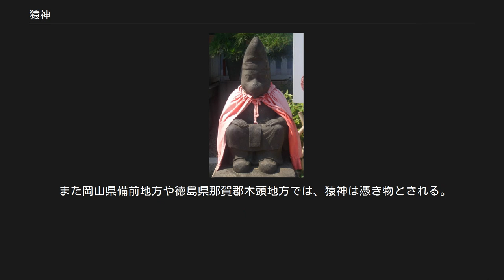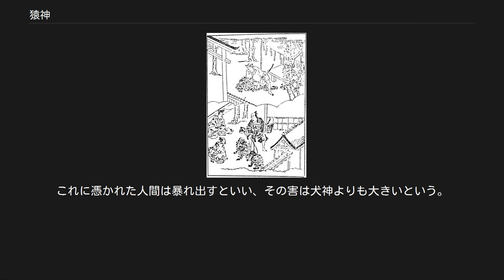猿神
神話・伝説の猿
猿神（さるがみ）は、日吉神などの太陽神の使者とされるサルの化身、および中世の日本の説話に登場するサルの妖怪。
 東京都千代田区・日枝神社の猿神 「ニホンザル#山神としてのニホンザル」も参照 比叡山延暦寺の僧の著書とされる神道理論書『耀天記（ようてんき）』によれば、漢字の発明者とされる古代中国の伝説上の人物・蒼頡が神の出現前に、釈迦が日本の日吉に神として現れ、サルの形を借りて吉凶を示すと知り、「申（さる）に示す」と意味で漢字の「神」を発明したことや、蒼頡は実は釈迦の前世であり、釈迦が日吉に祀られてまもなく、サルたちが日吉大社に集まったことが記述されている。
この話は創作だが、仏教が日本に伝来するにあたり、それ以前から日本で信仰されていた日吉神など日本古来の神の信仰を繋ぎ合わせるものとして興味深いものと見る向きもあり、サルが日吉神の使者とされた由来の一つと考えられている。
 また日本最古の説話集『日本現報善悪霊異記』には、近江国野洲郡（現・滋賀県野洲市） で三上山の僧のもとにサルが現れて、「自分はインドの王だったが生前の罪でサルに生まれ変わり、この神社の神となった」と語る話があり、野洲郡が琵琶湖を挟んで日吉大社の反対岸にあることから、8世紀から9世紀頃には琵琶湖南岸一体でサルの信仰が広まっており、中世に入ってサルを神の使いと見なす考えに繋がったものと見られる。
 猿神には太陽神としての側面もあるが、「日吉」の表記が太陽に通じ、サルが日の出とともに騒ぎ出す性質があるために、サルと太陽が関連づけられたとする説が唱えられ、サルに太陽を抑える役目が与えられたものといわれる。
しかし人々の多くが農耕生活から離れ、日の出と日の入りを生活基盤とする習慣も少なくなるにつれ、太陽神としての猿神の性格は薄れていったようである。
 中世から近世にかけて流行した山王信仰においてもサルは神の使いとしての役割を担っており、山の神としても尊ばれた。
このように天界と地上を媒介する猿神の性質は、外部からの侵入を排除して村内を守る村落の神仏の信仰、特に庚申信仰、塞の神、地蔵信仰とも結びついた。
中でも庚申信仰では庚申待の習俗が始まって以降、「申」がサルに通じることから、庚申塔に「見ざる、聞かざる、言わざる」の三猿が掘られることが広く行われるようになった。
 また『絵本太閤記』によれば、豊臣秀吉の母が男子を授かるよう日吉神に願ったところ、懐中に太陽が入る夢を見て秀吉を身ごもったとあり、秀吉がサルとあだ名されたことは近江の日吉信仰や猿神信仰に関係しているとの説もある。
 『今昔物語集』の猿神退治 中世の日本の説話集『今昔物語集』『宇治拾遺物語』などには、猿神は人間に害を為す妖怪として登場しており、中でも『今昔物語集』巻26「美作國神依猟師謀止生贄語」がよく知られている。
 美作国（現・岡山県）の中山の神である大ザルは年に一度、人間たちに女性の生贄を求めていた。
ある年に中山近くの少女が生贄に指定され、家族が嘆いていると、そこへ訪れた若い猟師が事情を聞き、少女の身代りとなってサル退治の訓練を施した犬とともに櫃に入り、生贄に差し出された。
やがて身長7,8尺（約2メートル以上）の大ザルが100匹ほどのサルを引き連れて現れたので、猟師は櫃から飛び出してサルたちを次々に倒した。
残るは大ザルのみとなったが、1人の宮司に猿神が憑き、二度と生贄を求めないとして許しを請うたので、猟師は大ザルを逃がした。
以来、生贄が求められることはなくなったという。
 動物神としての性格を失った後の猿神は、人間から軽侮される傾向にあり、それをよく表す話に室町時代の御伽草子『藤袋の草子』がある。
 近江国（現・滋賀県）で老人が畑を耕しつつ「サルでもいいから、仕事を手伝ってくれた者を自分の婿にしよう」と呟くと、大ザルが現れて畑仕事を手伝い、約束を守るよう念を押して立ち去った。
翌日、大ザルは老人の娘を奪って山へ連れて行った。
大ザルが娘を藤袋に閉じ込め、その場を離れた隙に、老人に助けを求められた貴族が娘を救い、代わりに袋に犬を入れておいた。
そうと知らずに戻って来た大ザルは、犬に噛み殺されてしまった。
 これらの他にも日本各地に猿神退治の伝説があるが、内容は同様に、サルが人間の女性を生贄を求め、通りすがりの猟師や僧侶が身代りとなって退治するというものである。
これらの説話は、同様に生贄を求めた末に退治されたというヤマタノオロチの神話を彷彿させるが、『今昔物語集』の猿神もヤマタノオロ...